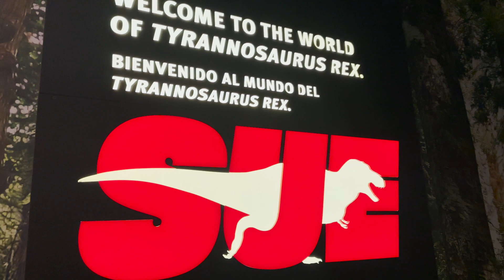Sue, the T-rex | Tyrannosaurus rex Fossil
SUE is the largest Tyrannosaurus rex specimen ever discovered.
Find out more about Sue in our video!